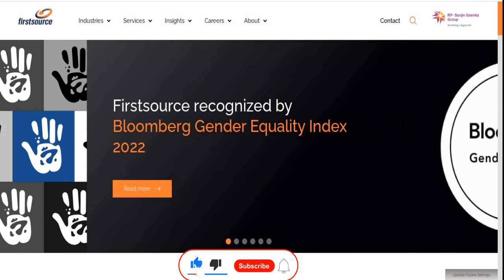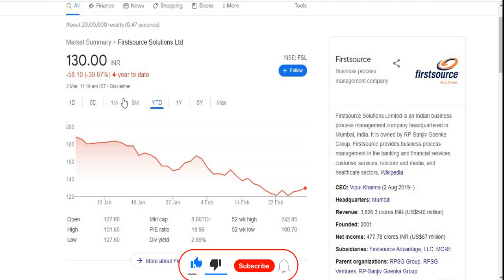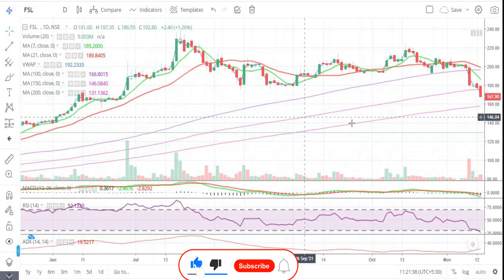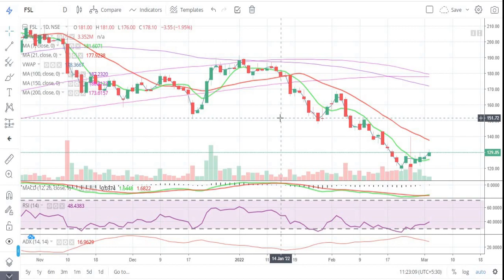Firstsource Solutions Ltd || Latest Target || Short Term || FSL || IT Share || Multibagger Share